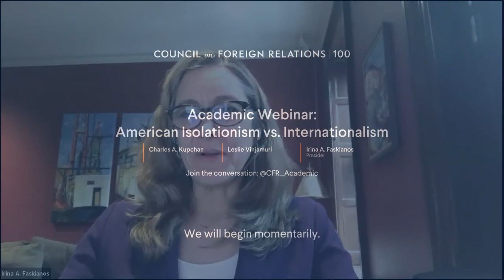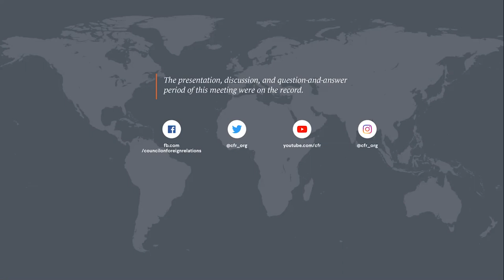CFR 1/27 Academic Webinar: American Isolationism vs. Internationalism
Charles A. Kupchan, senior fellow at CFR and professor of international affairs at Georgetown University’s School of Foreign Service and Department of Government, and Leslie Vinjamuri, director of the U.S. and Americas program and dean of the Queen Elizabeth II Academy for Leadership at Chatham House, and associate professor of international relations at SOAS, lead a conversation on isolationism, internationalism, and America’s role in the world.